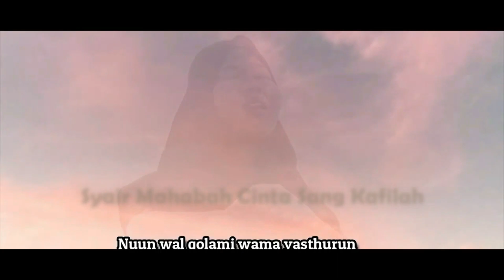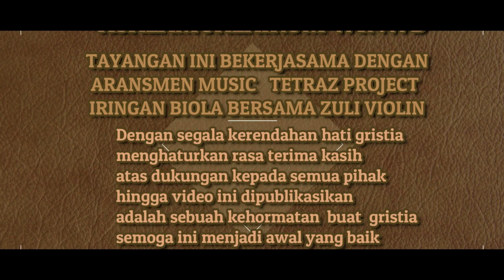Syair Mahabah Cinta Sang Kafilah Episode 2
Asalamualaikum wrwb.
melalui suluk suluk keagungaNYA Amantubila Amanturosul memperingati Maulid Nabi  junjungan qolbu bening mustika alam nabi besar muhamad rosululloh SAW,,,12 Rabiul Awal 1445 H
sedikit berbahasa angin yang hembusnya
tertuju kepada ruang ruang qolbu
kemudian berbahasa bintang yang kedipnya
menyala diruang hati SEBAB Sesuatu yang terhubung dengan diri kita itulah petunjuk
semoga tayangan syair diatas dapat menginspirasi dan dapat menghibur
wassalam